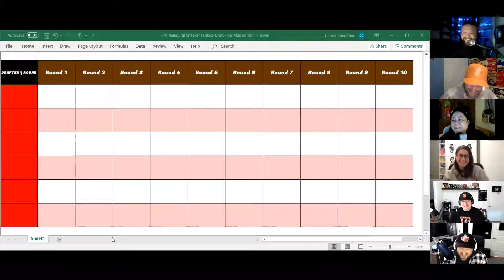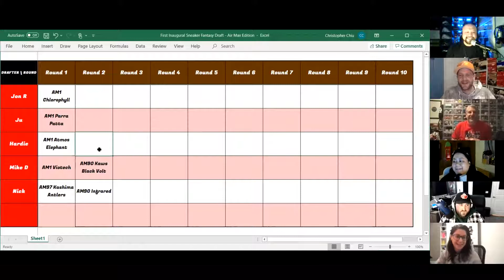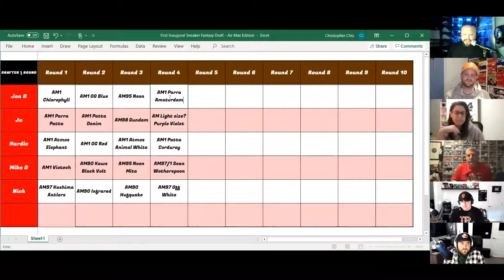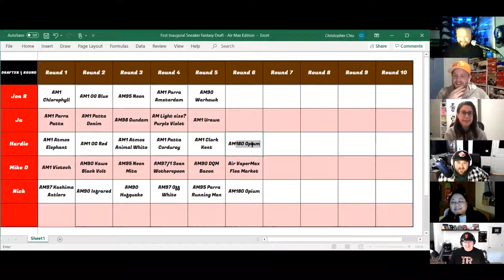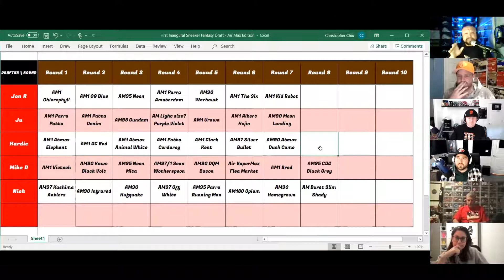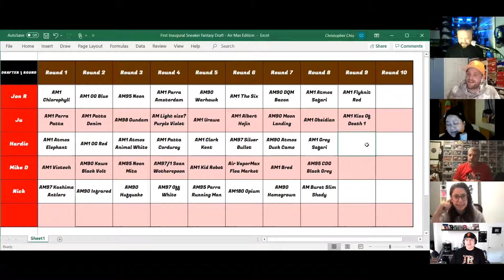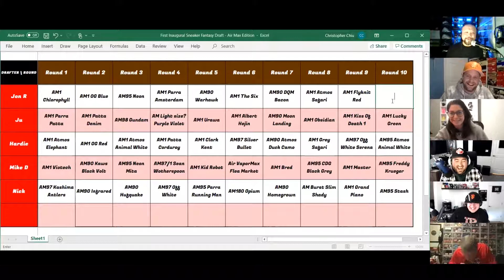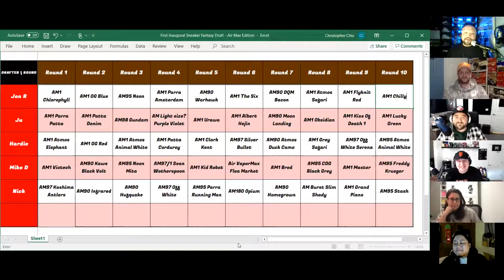First Inaugural Sneaker Fantasy Draft - Air Max Edition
Welcome to the First Inaugural Sneaker Fantasy Draft - Air Max Edition!
The crews at Canada Got Sole and The Sneaker Podcast decided to get together to put this on, we hope you have fun with it.

Feel free to let us know who's picks resonate with you.